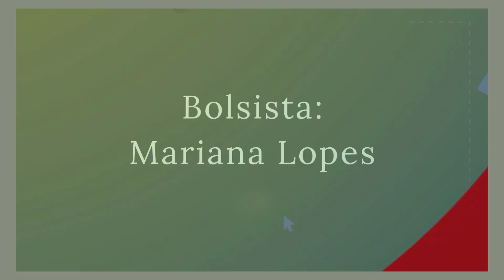Plantando árvores, plantando o futuro no IFSP CBT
Os alunos do IFSP Campus Cubatão se uniram para plantar árvores e contribuir com o meio ambiente, transformando o campus em um espaço mais verde e sustentável. Pensando na consciência ambiental, essa ação reflete o compromisso dos estudantes com a preservação e recuperação ambiental. Acompanhe a iniciativa e veja como pequenas ações podem gerar grandes impactos para o futuro do nosso planeta!

Projeto: Laboratório de Produção Multimídia
Professor orientador: Elifas Levi da Silva
Bolsista: Mariana Lopes